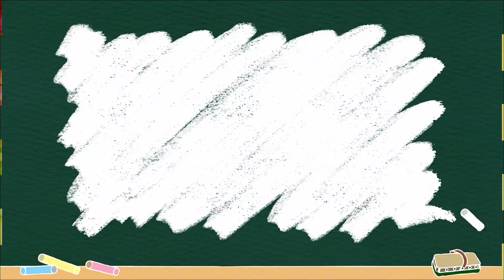Cara Membuat Hiasan Pintu Natal | Dekorasi Ornamen - DIY Christmas Wreath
Cara membuat hiasan pintu natal,cara membuat hiasan pintu, hiasan dekorasi natal, dekorasi ornamen natal, ornamen natal,
membuat dekorasi natal, dekorasi natal, hiasan natal, diy hiasan pintu
Hiasan pintu natal, diy hiasan pintu natal, hiasan dinding natal, diy hiasan natal, hiasan pintu, hiasan dinding,

Christmas wreath, diy Christmas wreath,
chrismast decoration idea